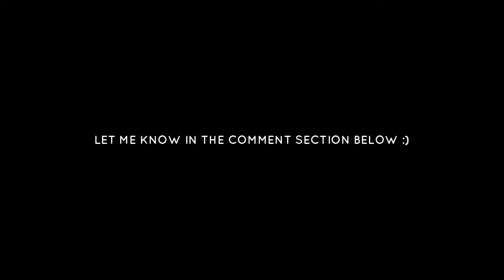When Leo Messi Changed The World of Football | Messi Tatics | Highlights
The beautiful game Football status New football status Football New best football status Whatsapp status